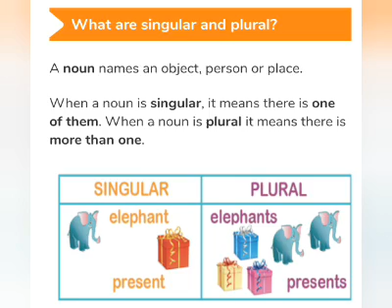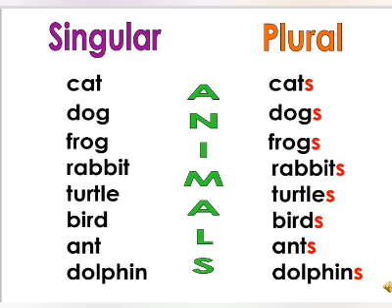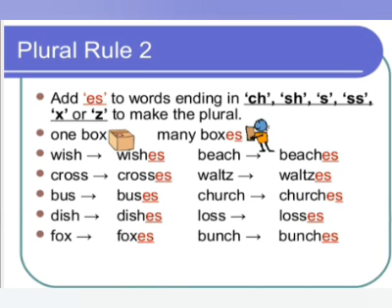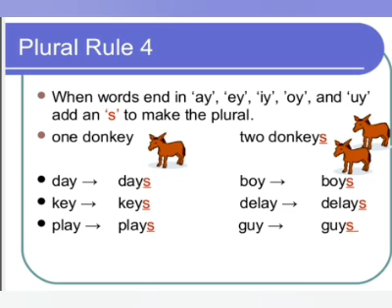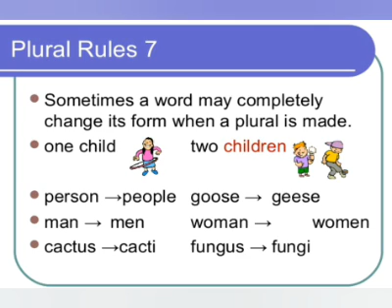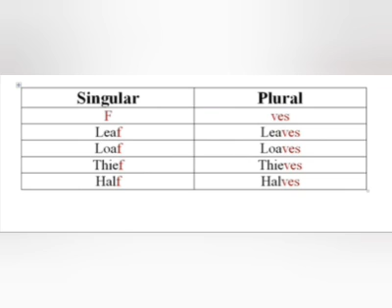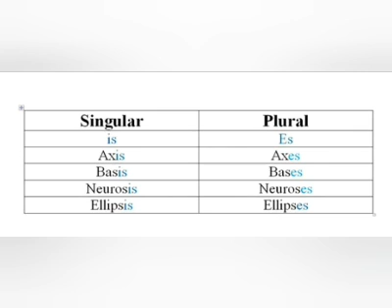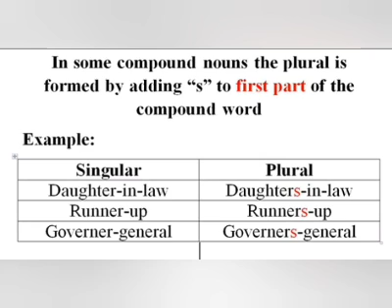Singular - Plural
Changing rules for nouns and foreign words.
Detail analysis
Videos are made to  focus on the topic.We use lot of images and voice over in our videos so that you can relate to the subject.
Online Education platform designed to make learning quick and easy.It will make your learning interesting.